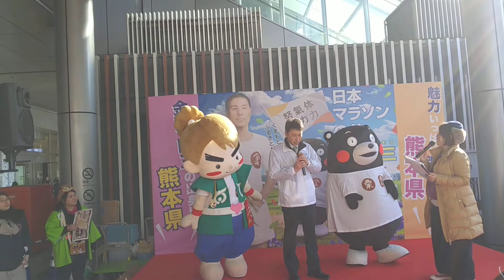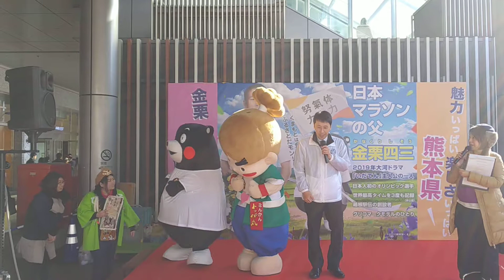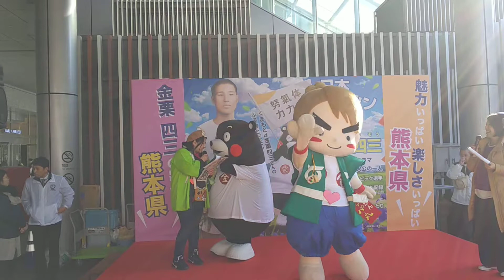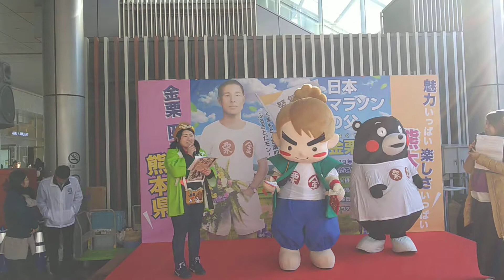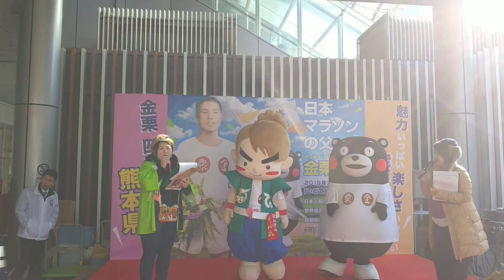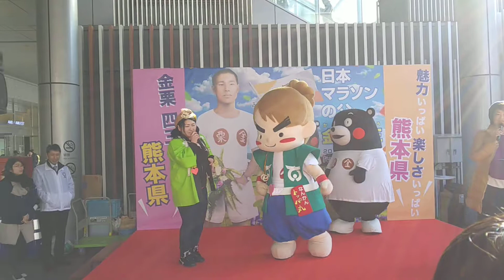楽しそうなくまモンとトッパ丸君(笑)😀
2019年2月17日博多駅より二人とも自由にしてますね(笑)😀